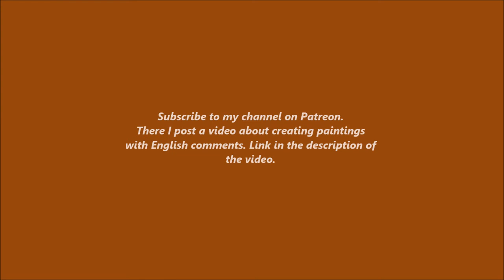Winter pond Oil painting